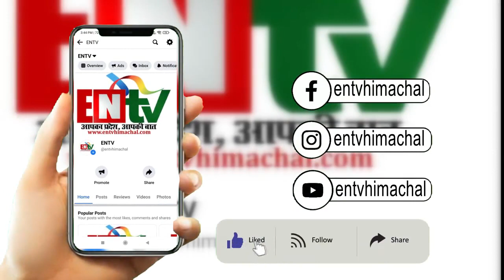जमीन धंसने से सात मकान क्षतिग्रस्‍त